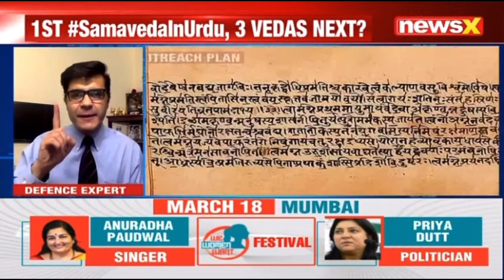RSS Chief Mohan Bhagwat to release Samveda in Urdu.A welcome step:Defense Expert Maj(Dr.)Md Ali Shah